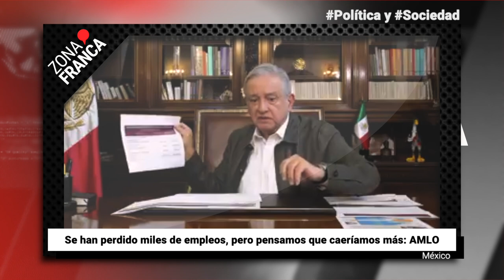Se han perdido miles de empleos, pero pensamos que caeríamos más: AMLO